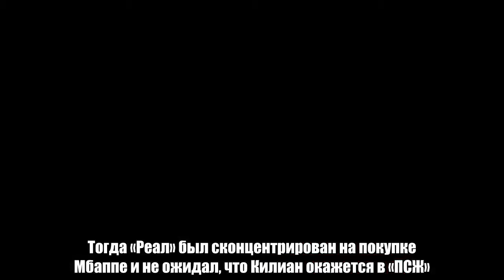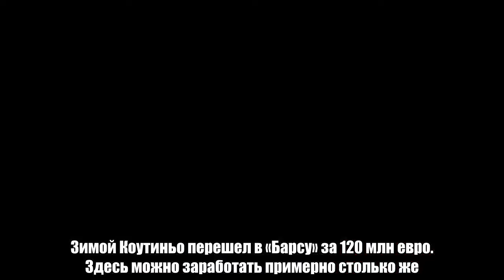Mundo Deportivo: «Ливерпуль» предлагал «Реалу» за Гарета Бэйла Филиппе Коутиньо и 70 миллионов евро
«Красные» предлагали испанцам Коутиньо и 70 млн евро – взамен просили Бэйла. Флорентино Пересу такое предложение не понравилось.   Тогда «Реал» был сконцентрирован на покупке Мбаппе и не ожидал, что Килиан окажется в «ПСЖ». Тогда Бэйл мог стать футболистом парижской команды, но Мбаппе выбрал французский клуб.  Зимой Коутиньо перешел в «Барсу» за 120 млн евро. Здесь можно заработать примерно столько же.   В Примере-2017/18 Бэйл провел 19 матчей, забил 9 мячей и выполнил 3 ассиста.